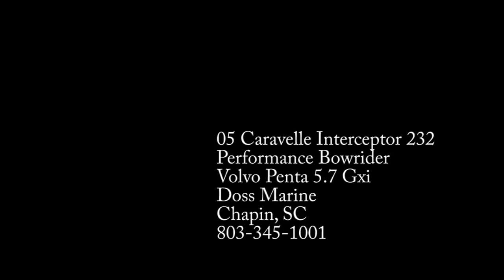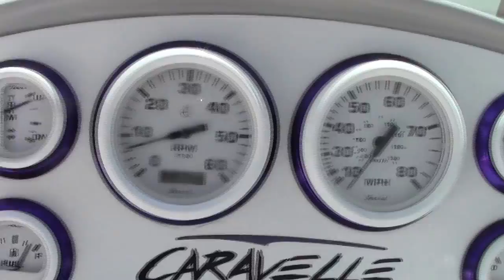05 Caravelle Interceptor 232 Volvo Penta 5.7 Gxi